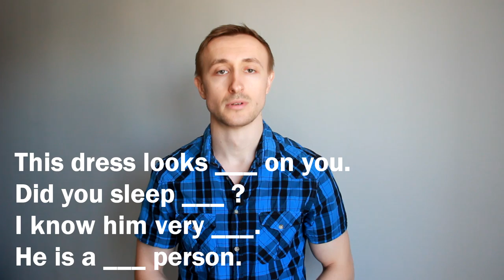Типичные ошибки: Как не путать GOOD и WELL?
Привет, друзья!
Меня зовут Кирилл, на этом канале мы изучаем английский язык и исправляем самые типичные ошибки в речи. Сегодняшний урок посвятим словам GOOD и WELL, которые часто путают между собой и взаимозаменяют, что в большинстве случаев неверно. Это была бы простая тема, если бы не было большого количества не вписывающихся в рамки правил случаев. Так что давайте разбираться.

Сказать спасибо:
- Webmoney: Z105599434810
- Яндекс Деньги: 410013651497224